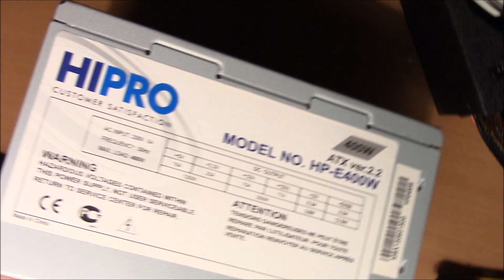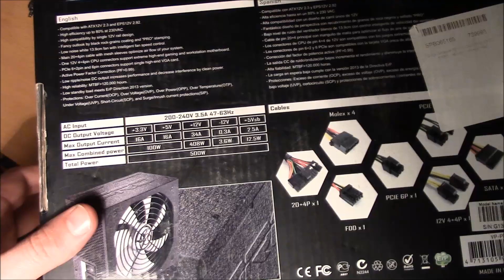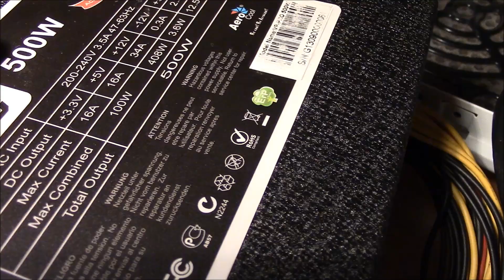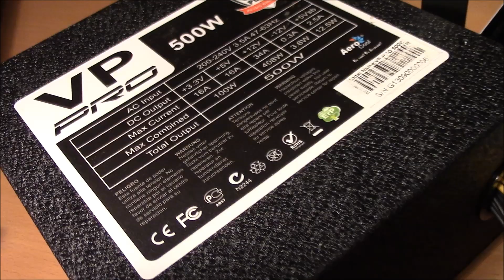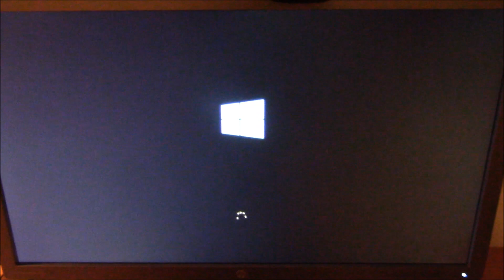Как установить блок питания. Меняю HIPRO 400 W на AeroCool VP-500 PRO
Меняю HIPRO 400 W на AeroCool VP-500 PRO